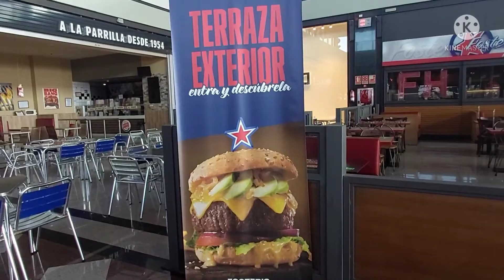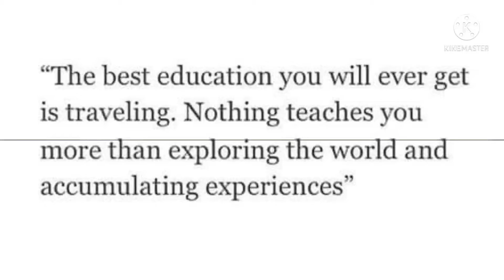Ramen & Beef Udon Time | reyn & steven_Simply Us